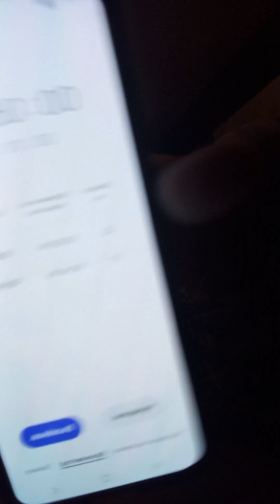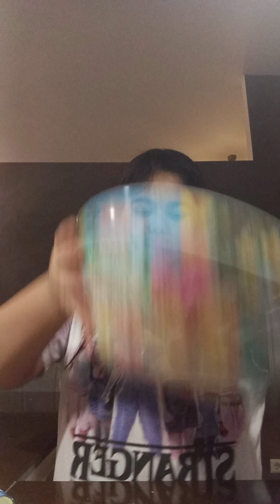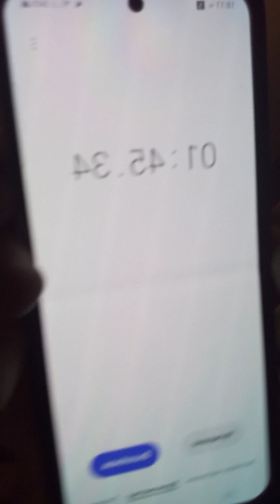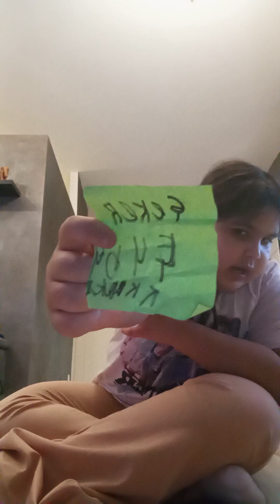3 Ocak 2024